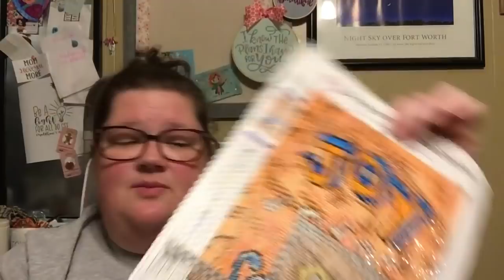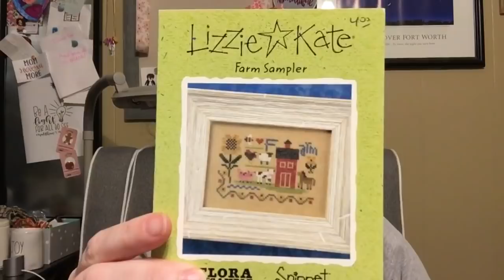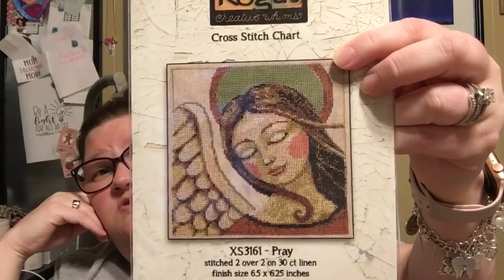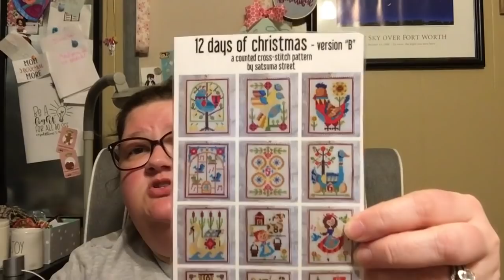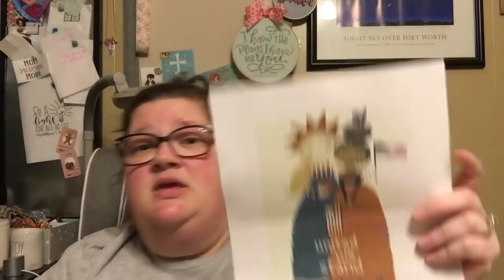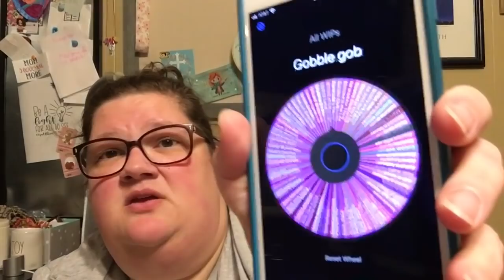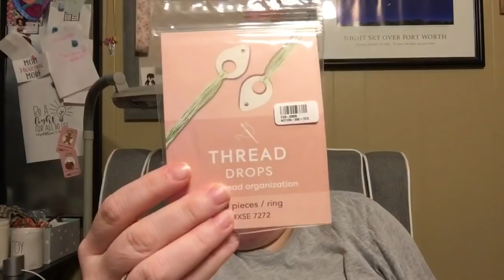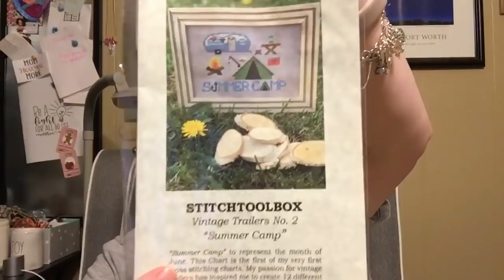Flosstube #56 Hip Hip Hooray, Celebrating 2K!! Weekly Update Video (Celebration Gifts Closed)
**Thank you so much to the Sunshine Stitchers (Gary, Shelia, and EJ) for inviting me to participate in their video last week. If you have not checked them out, here is our video from last Saturday!

Semi Sane Stitchers *Currently not accepting new members.

{Flosstubers I Watch and Mentioned this Episode...there are lots more!}

27 count Linda in Through the Stones by BeStitchMe Fabrics
Flosses as charted or close
Project bag by my friend Mandy :-)
SAL is being hosted by Stitching with the Sisterlies and Sambrie Stitches.

{WIPs}
Joy Bird Diamond Painting by Diamond Art Club

Farm Sampler by Lizzie Kate
18 count Veteris by Mystic Fabrics
Color Conversion by me
Diddly Daddle Designs Project Bag

100 Stitch Project for the Week:
Pray by Teresa Kogut
28 count Ash Rose Lugana
Called for DMC
Project Bag by Me

Prairie Birds by The Prairie Schooler
32 count Mystery Dye by Mystic Fabrics
Called for DMC
SewMuch2Luv Project Bag

12 Days of Christmas by Satsuma Street
36 count White Linen
Called for DMC

Acorn Assortment by Ardith Designs
18 count Snirt by Mystic Fabrics
Diddly Daddle Designs Bag

100 Stitch Project for June 15-19: Ink Circles Rosetta
Saturday and Sunday Focus Piece: Forget me Not by Darling Whimsy Designs

June: WIP Wheel Spinning
July: Jolly WIPuly (working through my Holiday WIPs!)

Diamond Painting Pen: PIZZAZZEDdpPENS
Polymer Clay Diamond Painting Pens: polymerclayshed